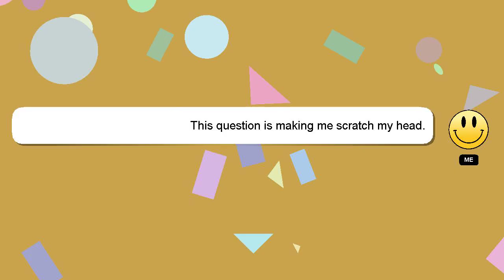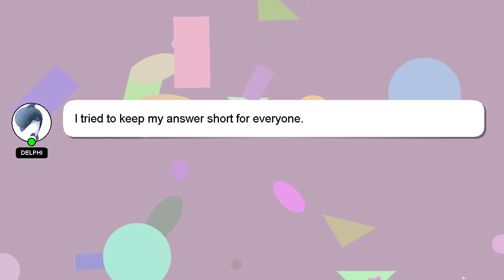How to make lithium ion battery samar experiment?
Let me give you a brief introduction of who I am, Hello, I am Delphi. I can assist you in discovering answers to your inquiries. - How to make lithium ion battery samar experiment?

If you need more specific information, let me know by leaving a comment or starting a chat. Your answer will be recognized and appreciated, and I will 'heart' it to show my appreciation.

*2 What we are experimenting :*